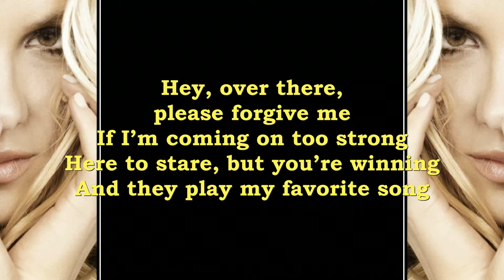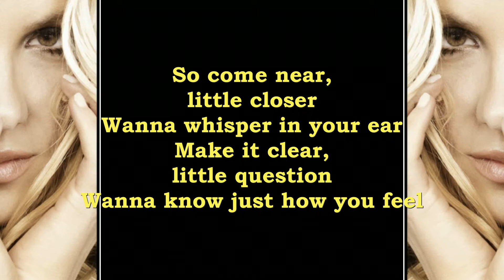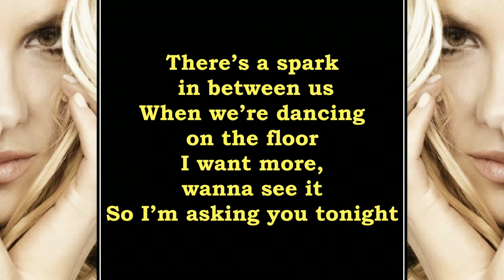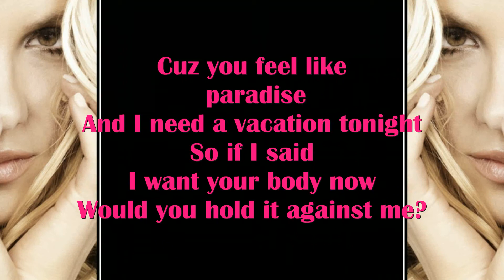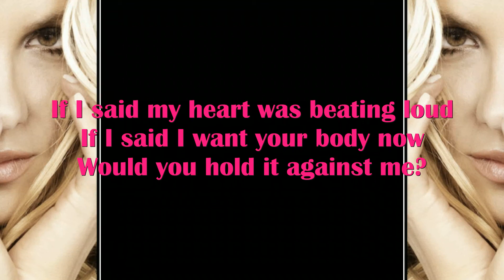Britney Spears - Hold It Against Me + LYRICS (New SONG 2011 Official)